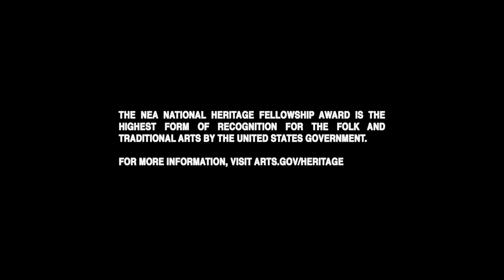Winnsboro Easter Rock Ensemble: NEA National Heritage Fellows Tribute Video (2021)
This tribute to Winnsboro Easter Rock Ensemble was released in November 2021 as part of “The Culture of America: A Cross-Country Visit with the 2021 National Endowment for the Arts National Heritage Fellows.”